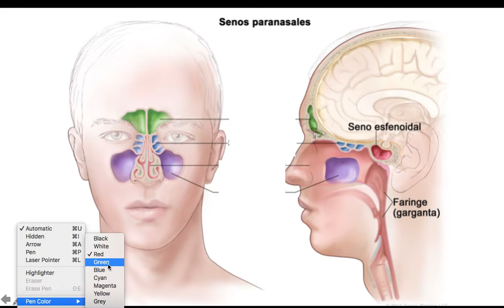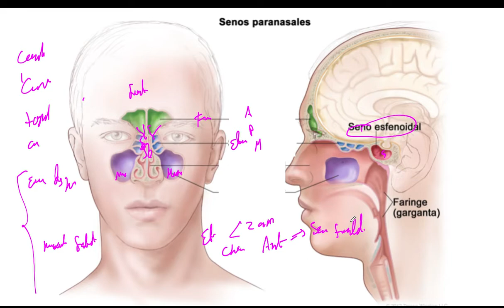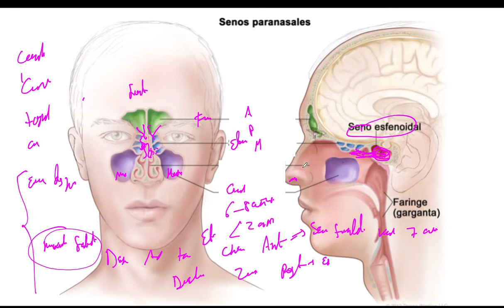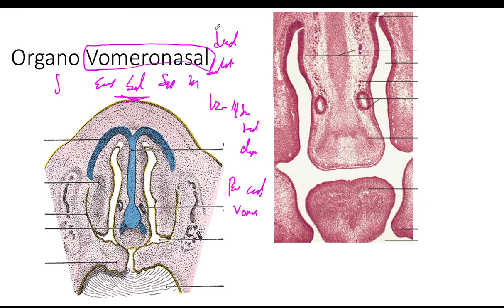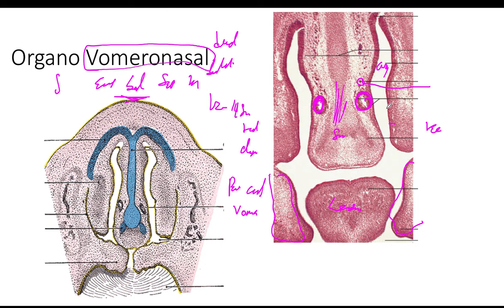Embriologá Senos Para Nasales y Organo Vomeronasal